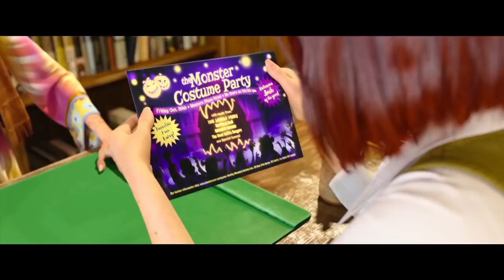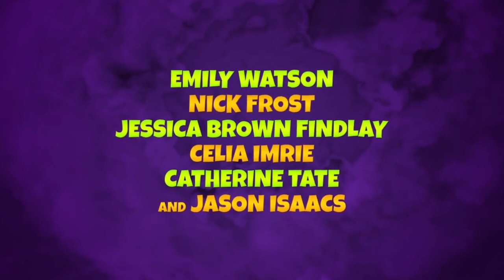Monster Family bande annonce VO animation 2017